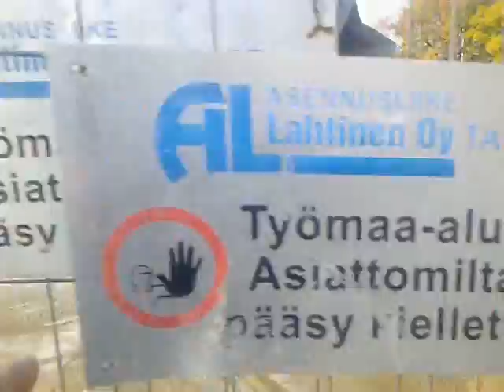Hullu kaivin_kuski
niin..tulossa Kylmäasema tampereen prisman parkkipaikalle.eli polttoaine jakelupiste..